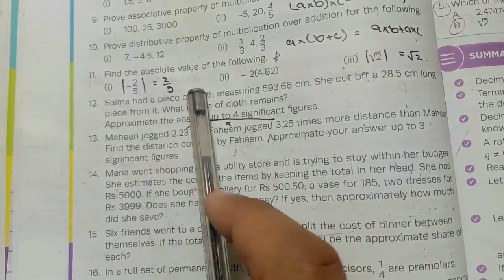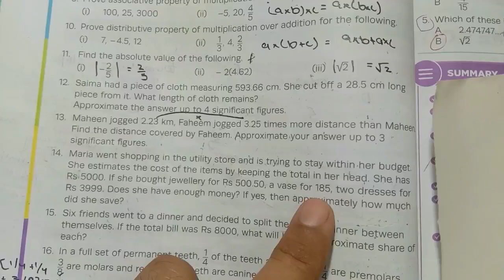Oxford new countdown book 8 Class 8th Chapter 2 - Real Number - Exercise 2B - Question No 12,13,14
In this video, I introduce about Real Number (Rational and Irrational Number) . This video is very help full for all students and teachers.